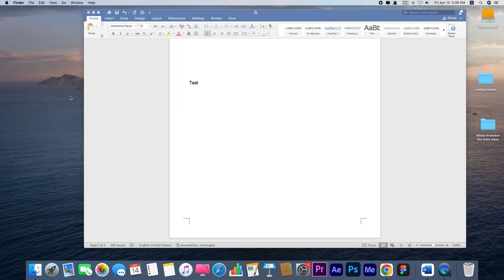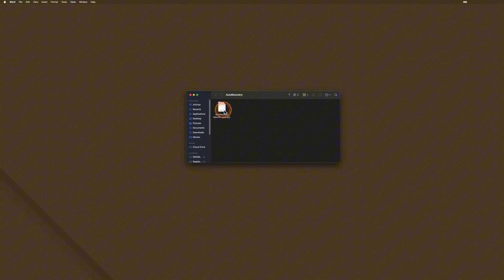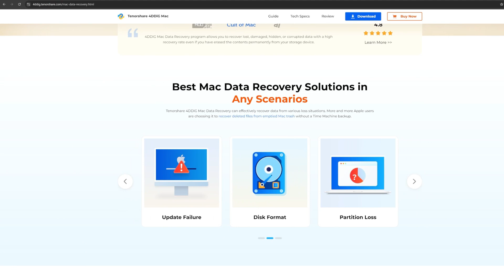2026 | How to Recover Deleted Word Documents / Recover Unsaved Word Document on Mac [FIXED]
Accidentally close a Word document without saving it on Mac? Microsoft Word crashed without saving your document file? Don't worry, 4DDiG can help you recover all lost files

📌Timestamps:
00:00 Intro
00:28 Method 1. Recover Unsaved Word with AutoRecovery
01:05 Method 2. Recover Unsaved Word From TMP Folder
01:45 Method 3. Use 4DDiG Mac Data Recovery

📎Related Article:
How to Recover Unsaved Word Document on Mac without Autorecovery

🔎Related Guide:
Recover from Crashed Mac

2024 Updated Recover Unsaved Documents Mac | 4 Ways to Recover Unsaved/Deleted Word Document

✅ Details
Have you lost crucial Word files due to accidental deletion, hard drive formatting, a virus attack, or system corruption?

Method 1. Recover Unsaved Word with AutoRecovery
Firstly, please ensure that you have not accidentally clicked the 'Don't save' button while closing the file then the file won't be saved in the AutoRecovery folder. To do this, simply head to the top of the screen. Head to Finder then go and then go to folder. Now type this (/Users/username/Library/Containers/Microsoft Word/Data/Library/Preferenes/AutoRecovery) into the search box. Make sure to replace the username with your username of your computer. Then look for the files that begin with AutoRecovery save of in this folder. Select the file to be recovered and rename it with Dot Doc extension.

Method 2. Recover Unsaved Word From TMP Folder
This temporary folder is used by Mac to store a duplicate of unsaved documents and previous folders. Firstly, head to the applications folder, then head to utilities. Now choose terminal. When you're in the terminal, type open space $TMPDIR and then press enter. Here scroll all the way down to the bottom, until you see a folder that is named TemporaryItems. Open it up and look for the document that wasn't saved.

Method 3. Use 4DDiG Mac Data Recovery
4DDiG Mac Data Recovery is a professional software that supports all kinds of Mac data recovery, it can recover data from internal computer, SD cards, USB external hard drive etc. it also support data recovery from over 1000+ different type files. You'll be able to recover unsafe word documents on your Mac with some simple clicks. Moreover, there is a convenient function that you can restore your file to Google drive!